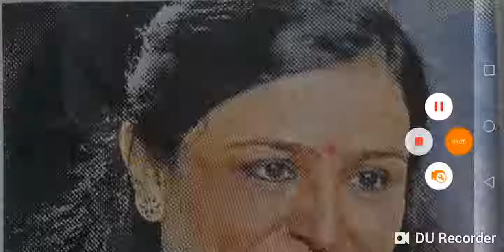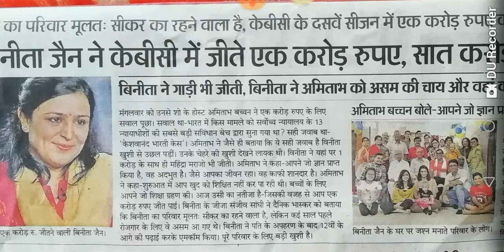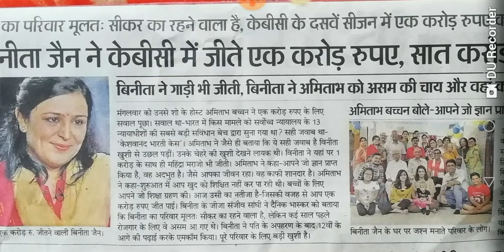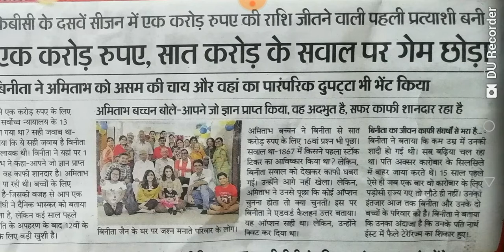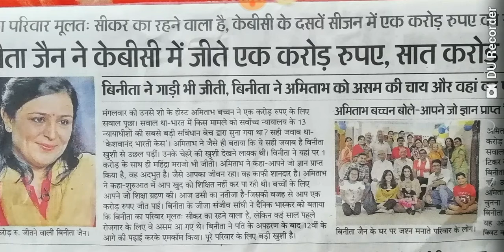शेखावटी की लाडली बिनीता ने KBC के 10 वे सीजन में जीते 1 करोड़ रुपये और महिंद्रा मराजो कार